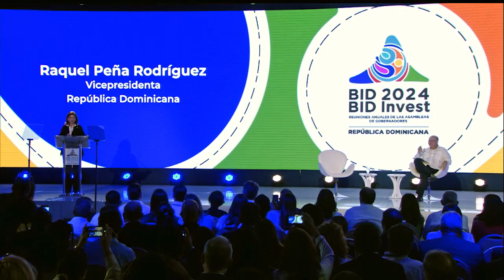Apertura de los Seminarios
Palabras de bienvenida de Ilan Goldfajn, Presidente del BID, y de Raquel Peña Rodríguez, Vicepresidenta de República Dominicana, en la apertura de los seminarios de las Reuniones de las Asambleas de Gobernadores de BID y BID Invest 2024